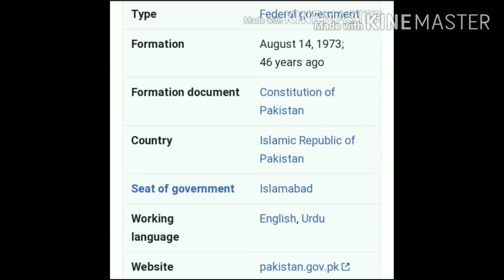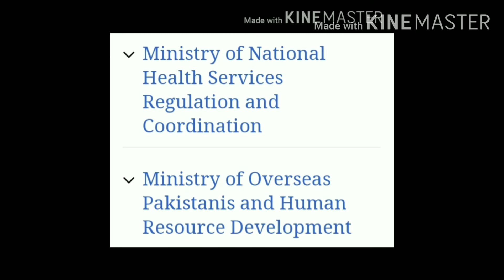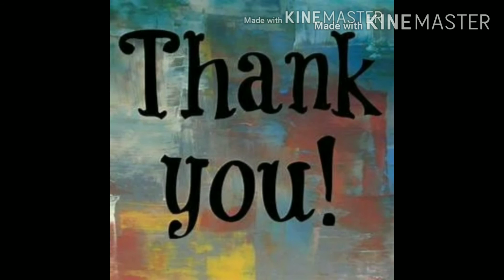govt its 3 pillars and ministries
Social studies for Pakistan